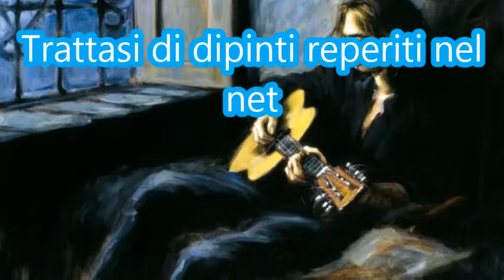Vama Veche-Cu tine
Tutti i lavori sono di: Fabian Perez